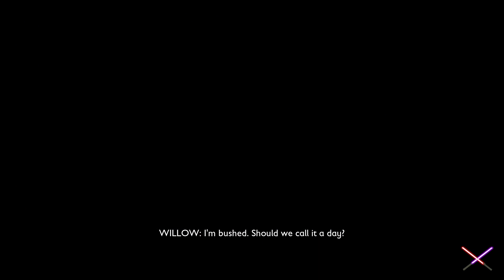¡Todo lleno de Hormigas! | Grounded #22